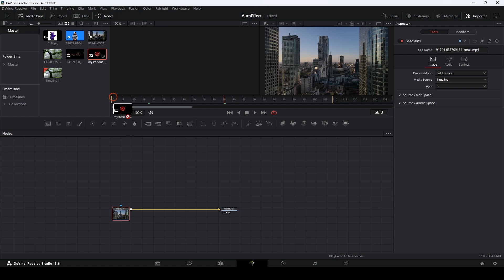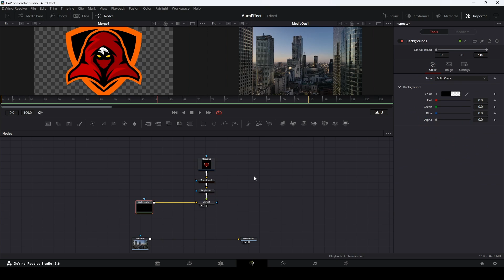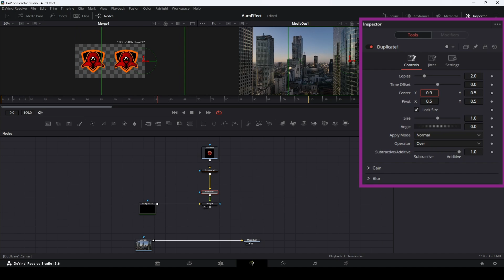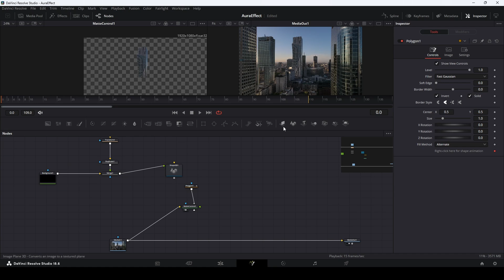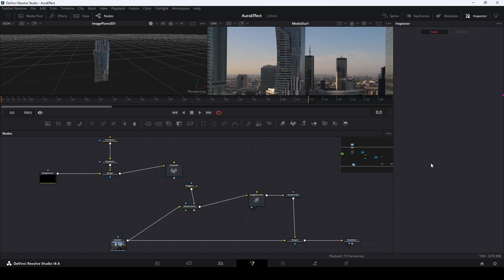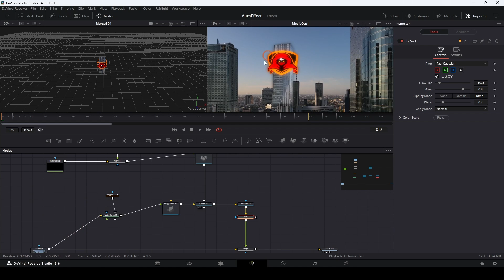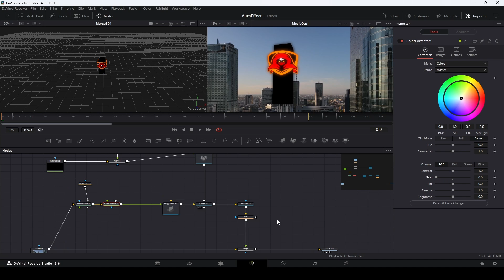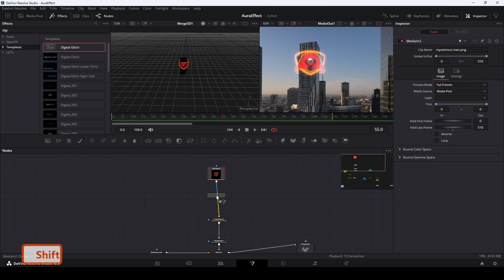Эффект голограммы вокруг любого объекта на видео. Davinci Resolve 18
Всем привет! В этом видео я покажу, как сделать эффект голограммы, вращающейся вокруг объекта из любого видео. Создать такой эффект можно даже в бесплатной версии Davinci Resolve 18.